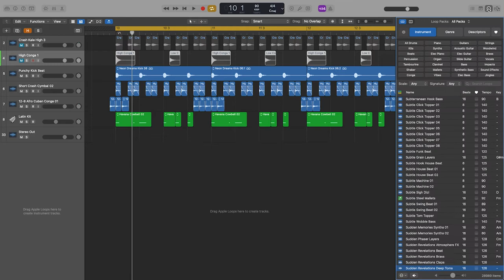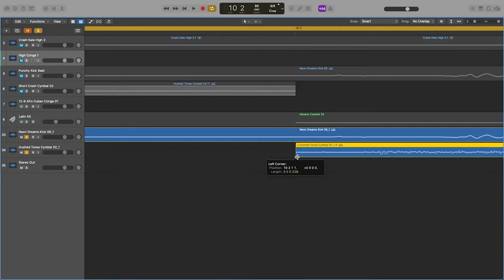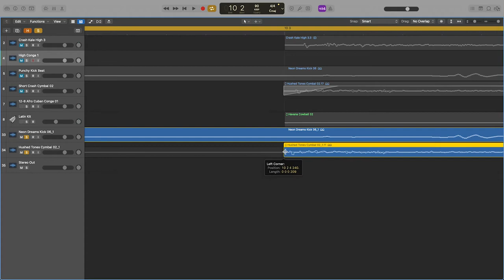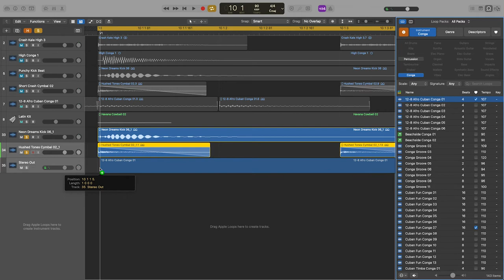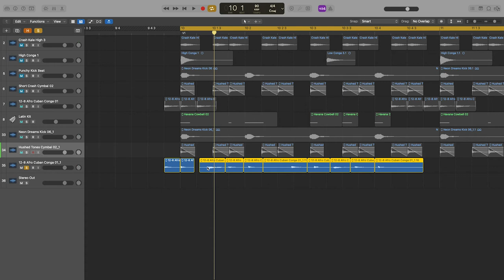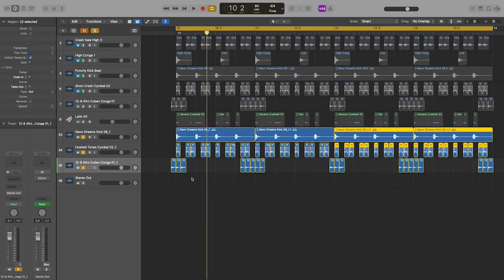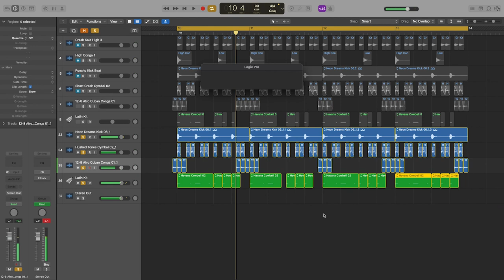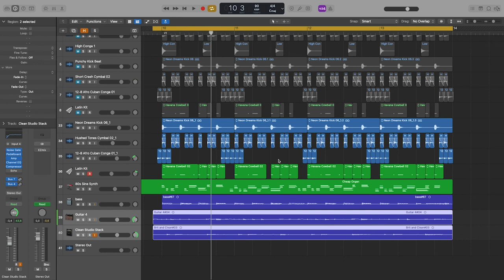Fason pou fè yon trak BATRI KONPA nan Logic Pro X